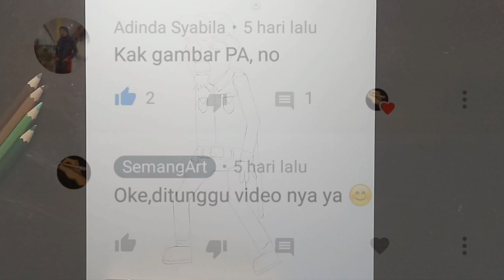menggambar pakno-warganet life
Halo teman teman pada kali ini saya membuat video menggambar pakno warganet life requestsan dari teman kalian.semoga terhibur 😁 mohon maaf bila ada kesalahan.

Alat yang saya gunakan :
Kertas canson
Pensil 2h
Kneaded eraser
Drawing pen 0,3
tpmbow mono zero eraser
Faber castel 48 warna + luna aquarell warna putih

Jika ada pertanyaan silahkan tulis di kolom komentar ya teman teman.

jika ingin bergabung grup menggambar bersama SemangArt ini linknya ya